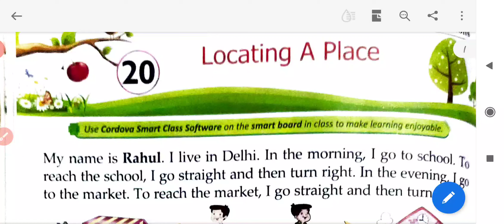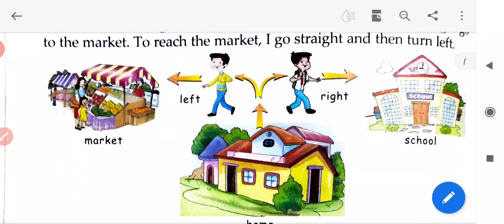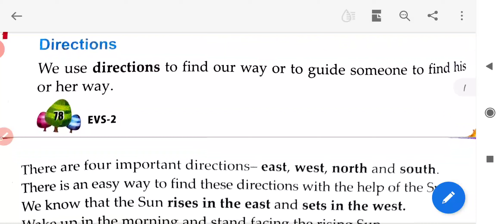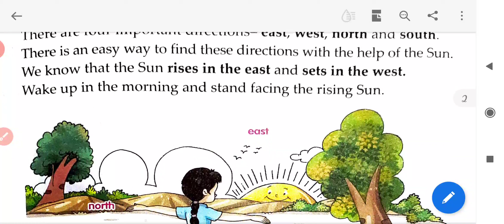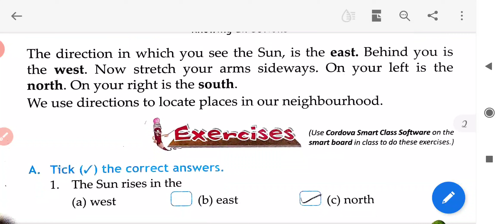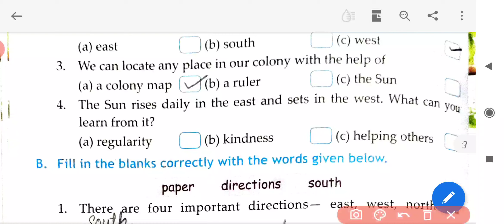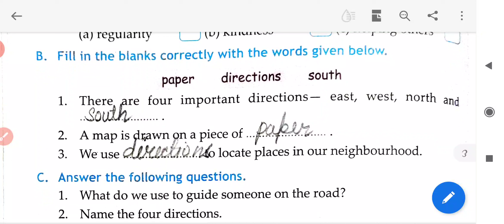Class 2 EVS Chapter-20 Locating A Place...